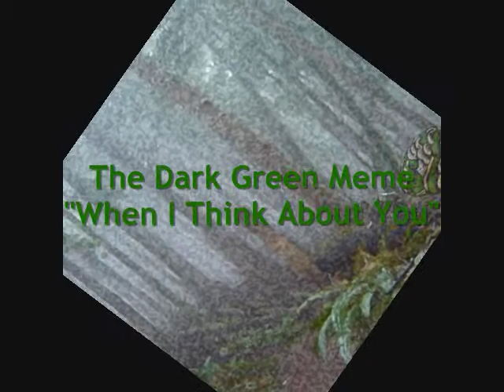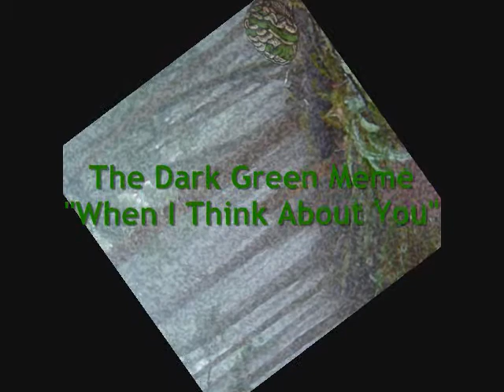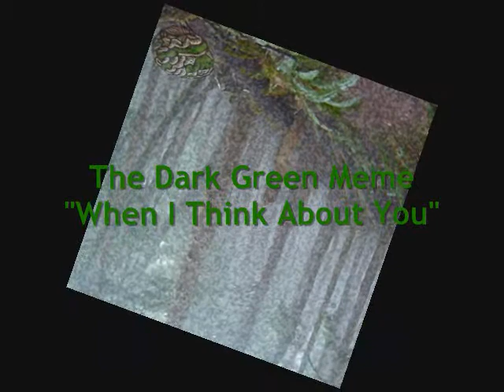The Dark Green Meme - When I Think About You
Music from the Dark Green Meme.  Buy this track at iTunes and Amazon.com